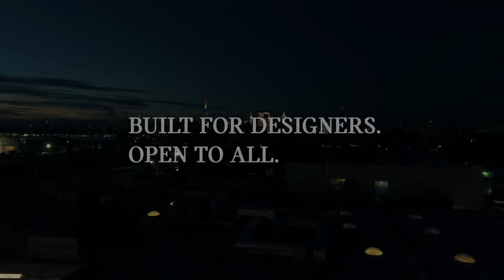A/D/O creative space completes in Brooklyn building overhauled by nArchitects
New York studio nArchitects has converted a Greenpoint warehouse into a creative workspace, restaurant and design store backed by car brand MINI, which features a "periscope" that reflects the Brooklyn and Manhattan skylines.